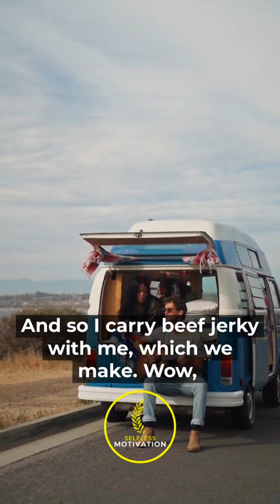"I'm GOING to add MUSHROOMS next!" - Jordan Peterson with Joe Rogan